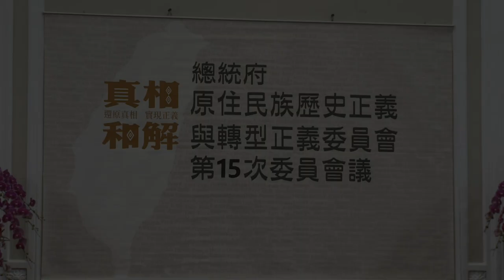20210415 總統主持「總統府原住民族歷史正義與轉型正義委員會」第 15 次委員會議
總統府原住民族歷史正義與轉型正義委員會召開第 15 次委員會議，由召集人蔡英文總統主持，副召集人賴清德副總統陪同出席。